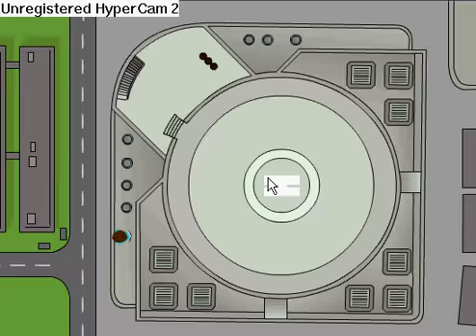Ray Part 1 Mission 1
Me beating the first mission in the game Ray